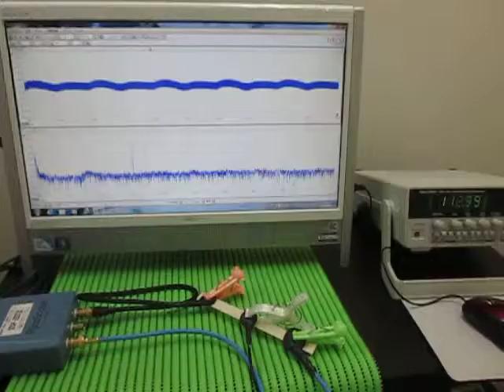超音波プローブ Ultrasonic Probe